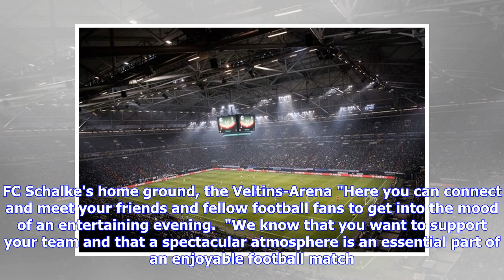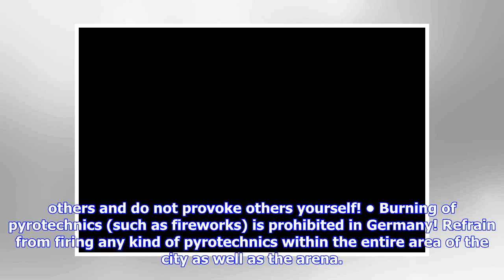The six rules Manchester City fans have been asked to follow in Germany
The German city of Gelsenkirchen is preparing to welcome thousands of Manchester City fans next week. Pep Guardiola's men play FC Schalke in a Champions League last 16 tie on Wednesday and about 2,700 City supporters are expected make the trip with them. And in an open letter to Blues fans today the city's police force has announced a code of conduct, including six rules aimed at ensuring they enjoy an 'entertaining evening'. The letter says: "The city of Gelsenkirchen-Buer (Hochstraße) offers y...